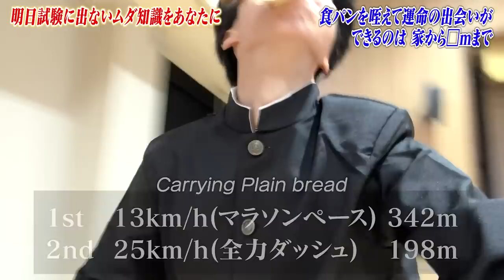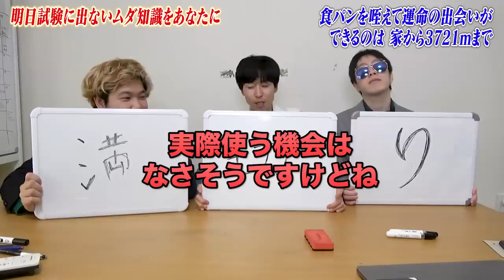【アニメ検証】食パンをくわえてどう走れば運命の出会いができる可能性が高いか調べてみた。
アニメで食パンを咥えた少女とぶつかるシーンがよくあるけど本当にできるの？
どうすれば運命の出会いの可能性を高められるの？
わたし気になります！

編集：マコ